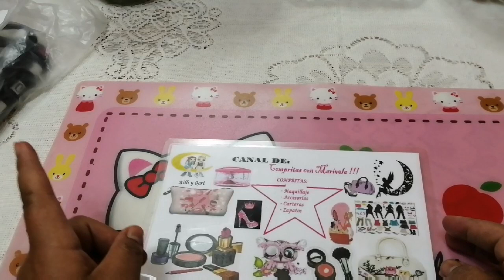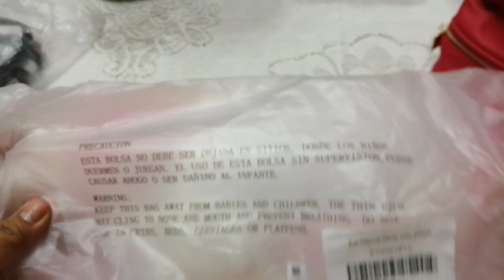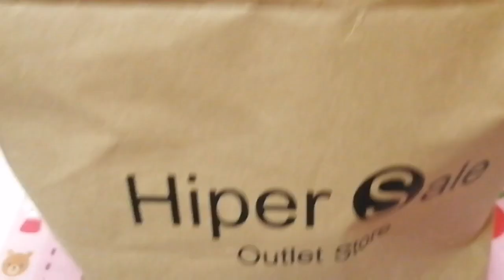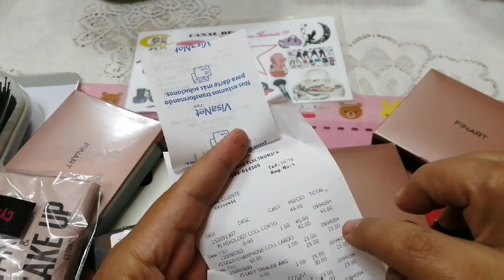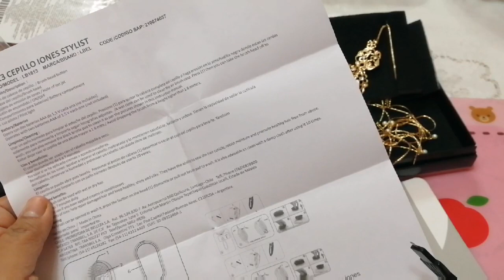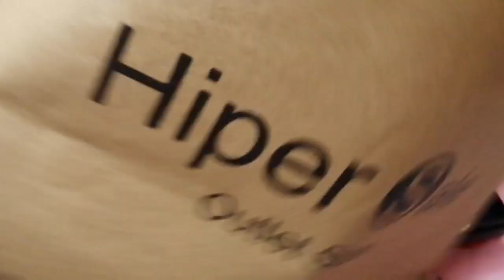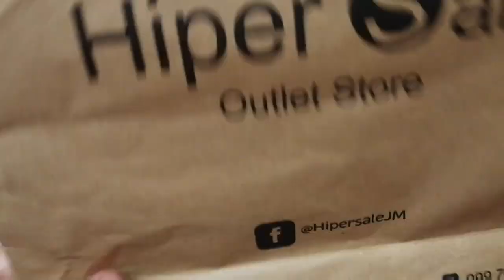COMPRAS EN EL HIPER SALE DE JESÚS MARÍA!!!